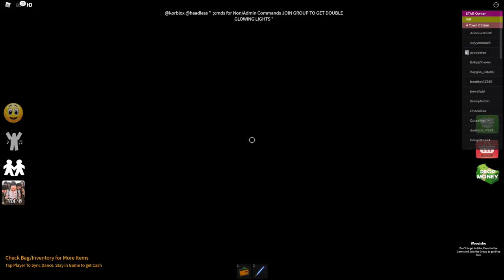Roblox Disney Turning Red Role Play Game new update Mei House